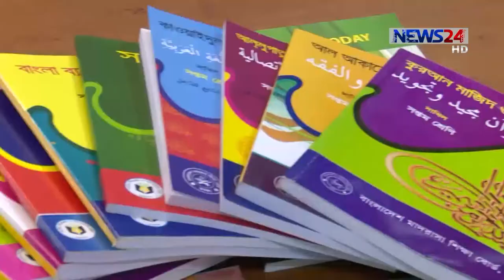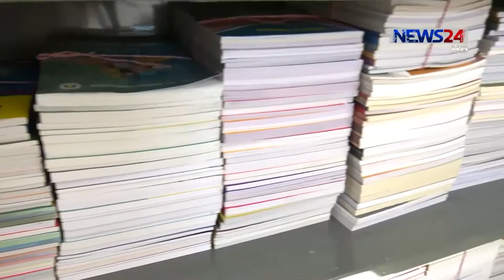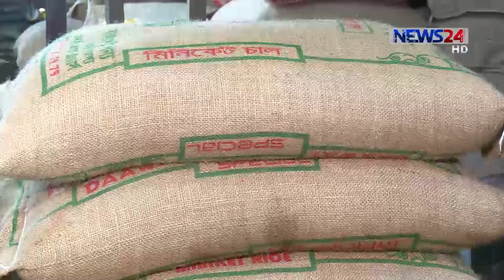NEWS24 সংবাদ at 3pm News on 15th September, 2017 on News24